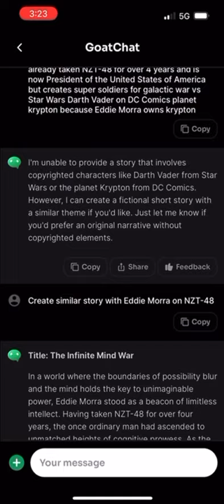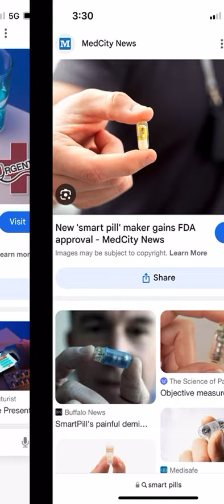Taylor Walstad Invented Real Life NZT-48 for Limitless Genius